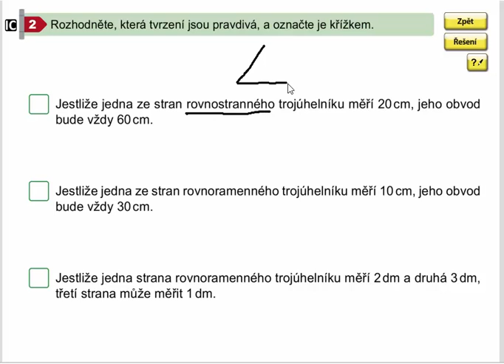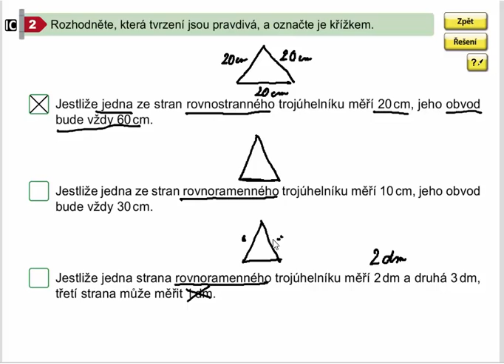Obvod trojúhelníku (slovní úlohy), Geometrie pro 4.ročník, str. 52, cv. 2